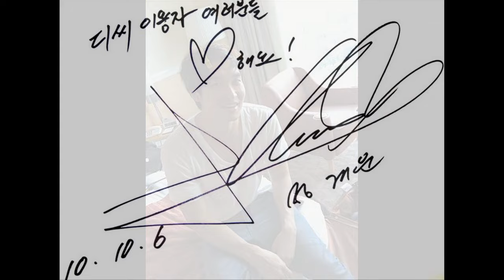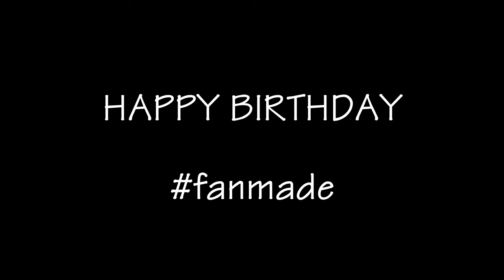[Fanmade] Jung Gyu Woon